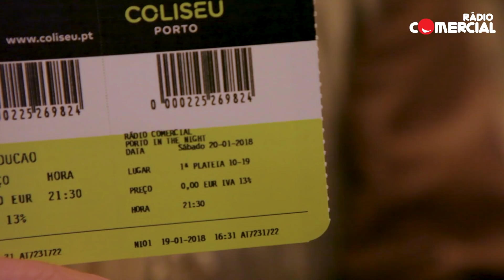Rádio Comercial - Porto in the Night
As Manhãs da Comercial no Coliseu Porto! Foi uma noite incrível, não vamos esquecer!! Obrigado Porto!